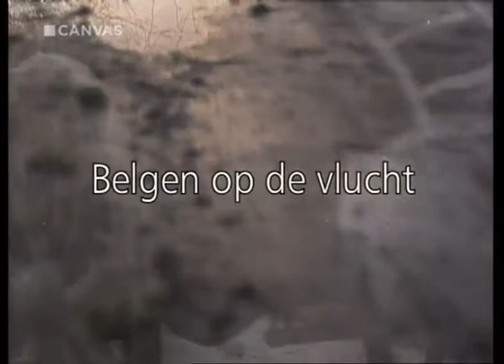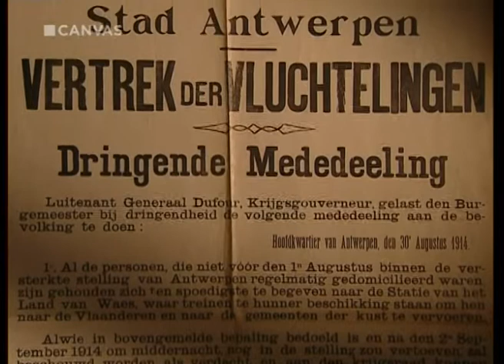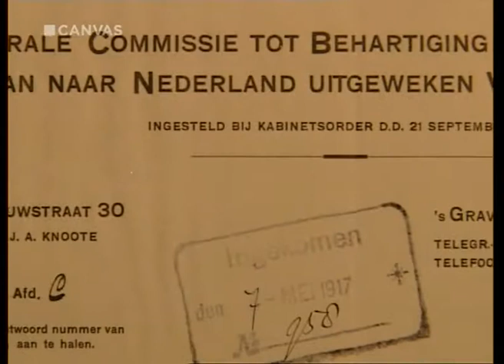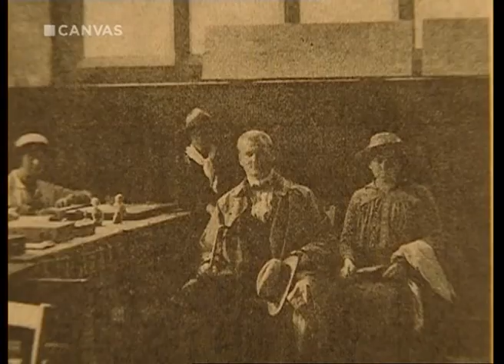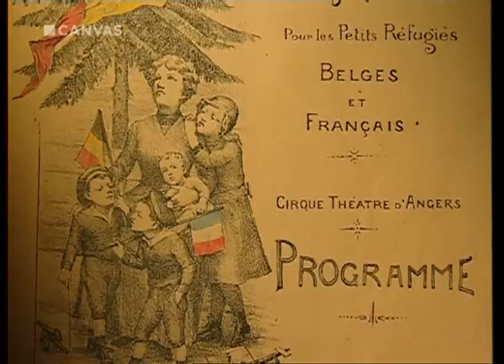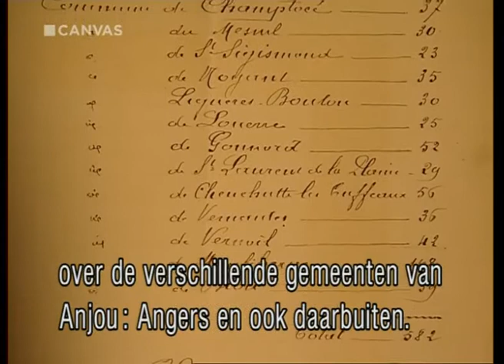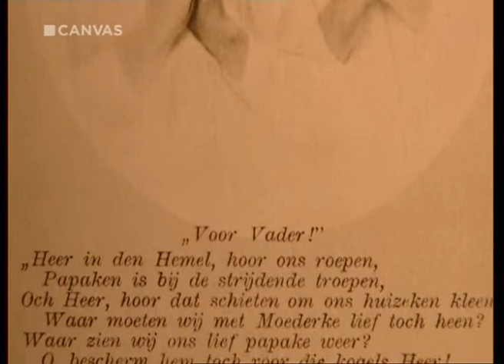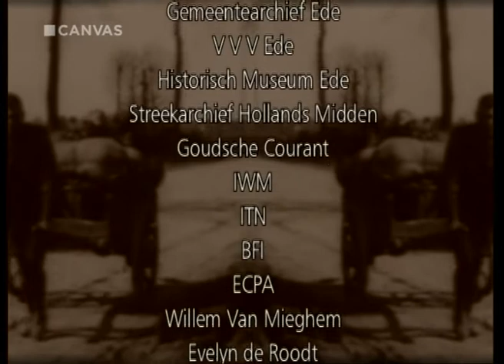HISTORIES - Belgen Op De Vlucht